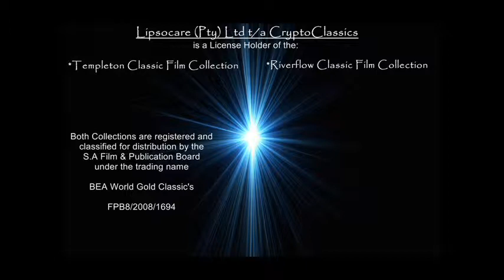The Streetfighter (1974)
Terry is a tough, mercenary, master of martial arts. When an important business magnate dies, leaving billions to his daughter, the Mafia and Yakuza try to hire Terry to kidnap the daughter. When they refuse to meet his exorbitant price, and then try to kill him to conceal their secret plans, he promptly offers his services to protect her.

Starring:  Sonny Chiba, Goichi Yamada and Yutaka Nakajima

91 min  -  Action